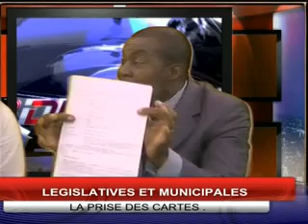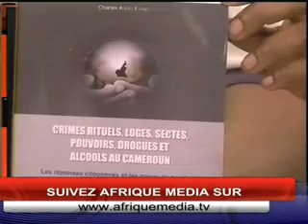AFRIQUEMEDIA production CLUB DE LA PRESSE YAOUNDE DU 27 07 2013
CLUB DE LA PRESSE YAOUNDE